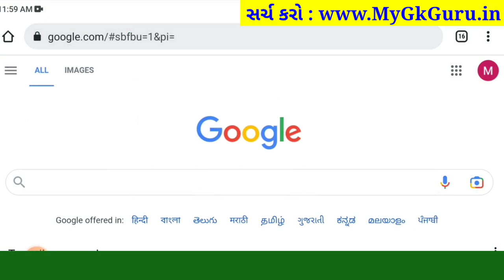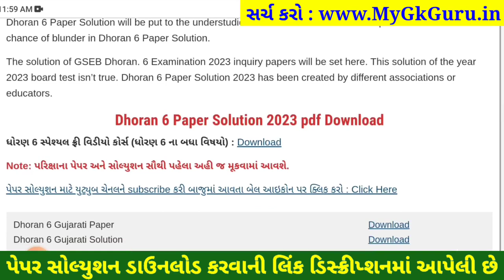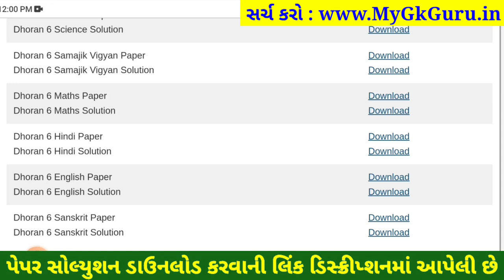STD 6 sanskrit paper solution 2023 80 marks, Dhoran 6 sanskrit paper solution 2023 std 6 sanskrit